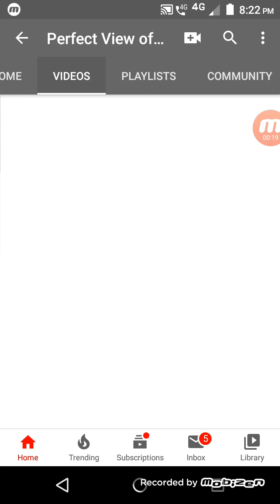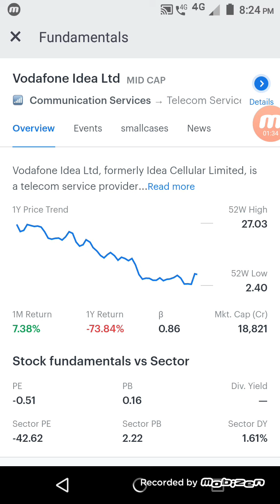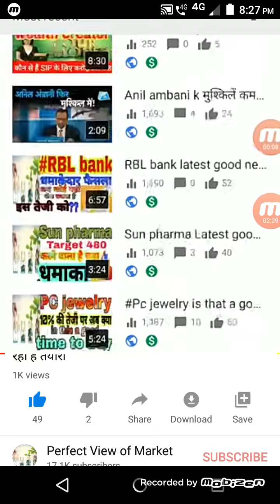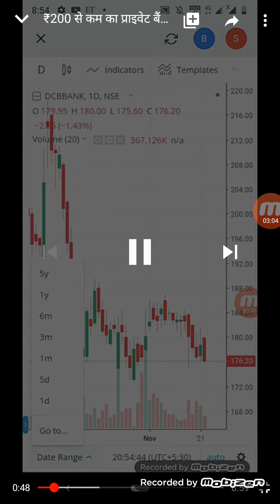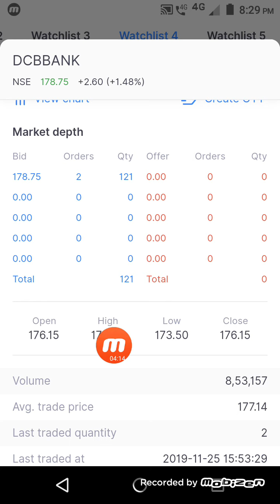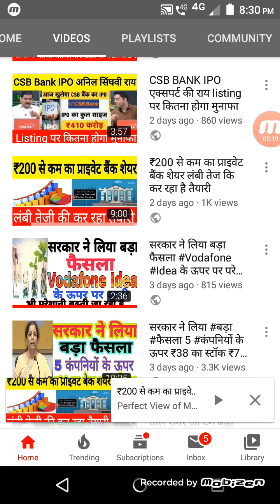Multibagger कब और कौन सा खरीदना है Airtel ₹400 का idea ₹6 का